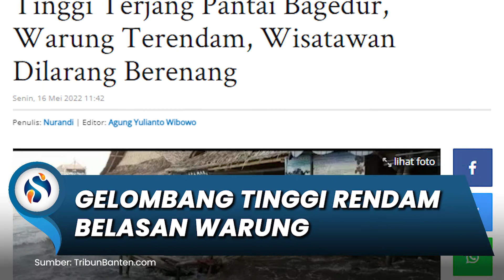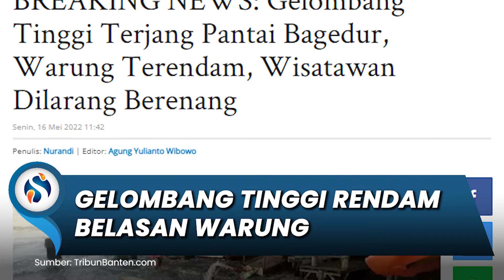Gelombang Tinggi Terjang Pantai Bagedur, Wisatawan Dilarang Berenang, Belasan Warung Terendam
SURYAMALANG.COM - Gelombang tinggi menerjang Pantai Bagedur di Kecamatan Malingping, Kabupaten Lebak, Sabtu (14/5/2022).

Gelombang tinggi juga mengakibatkan belasan warung di tepi Pantai Bagedur terendam.

Badan Penyelamat Wisata Tirta (Balawista) melarang wisatawan untuk berenang sementara ini.

Ketua Balawista Lebak, Mumu Mahmudin, mengatakan tinggi gelombang saat ini mencapai lebih dari tiga meter.

"Kami siaga untuk mengingatkan wisatawan yang datang untuk tidak berenang," katanya saat dihubungi, Senin (16/5/2022).

Menurut dia, Badan Meteorologi Klimatologi dan Geofisika (BMKG) mengeluarkan peringatan dini gelombang tinggi sampai 17 Mei 2022.

"Saat ini wisatawan sudah berdatangan, kami tidak izinkan untuk berenang," ucapnya.

Wisatawan diperbolehkan untuk berenang dan beraktivitas di pantai jika gelombang sudah kembali normal. (*)

Artikel ini telah tayang di TribunBanten.com dengan judul BREAKING NEWS: Gelombang Tinggi Terjang Pantai Bagedur, Warung Terendam, Wisatawan Dilarang Berenang,